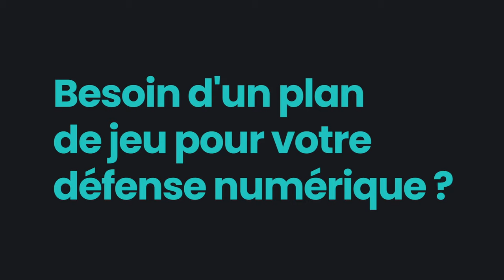Un entraînement avec Khalil Fayad